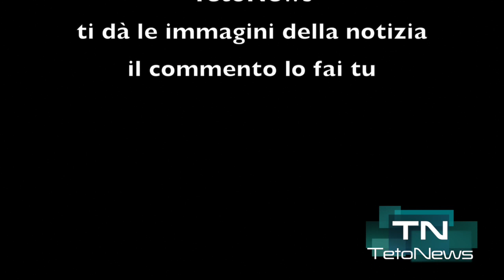Regolamento di conti tra nomadi a colpi di pistola in Strada Nuova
Pavia. Attimi di terrore nella prima serata di sabato 26 ottobre in fondo a Strada Nuova, nei pressi del Ponte Coperto. Verso le 20.30 un uomo ha esploso almeno due colpi di pistola, poi rivelatasi una scacciacani, contro una ragazza al culmine di una lite, pare tra nomadi.
Sul posto sono intervenuti gli agenti della Polizia che hanno fermato l’uomo accompagnandolo in Questura per essere interrogato, mentre il 118 ha trasportato la ragazza al Pronto Soccorso del Policlinico San Matteo per un forte stato di shock. Oltre al responsabile, pare sia stata fermata anche un’altra persona, mentre la Polizia Scientifica ha provveduto ai rilievi del caso.